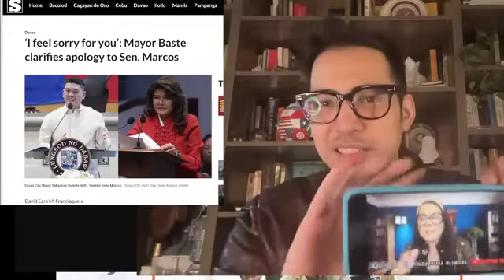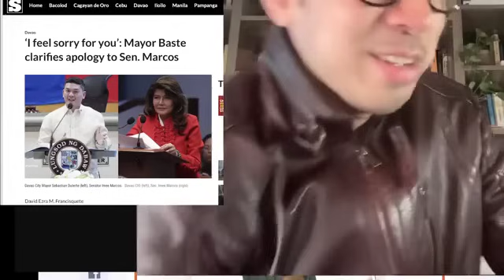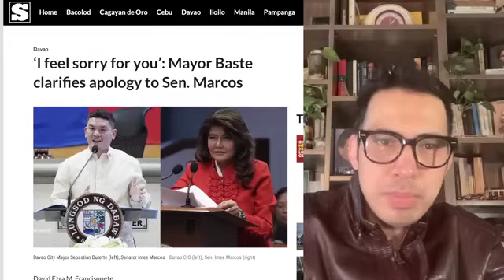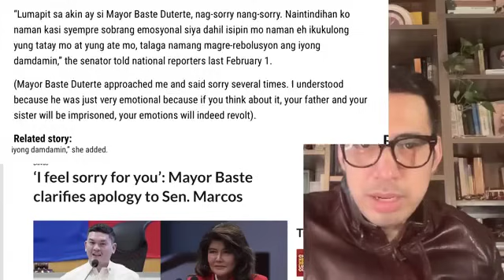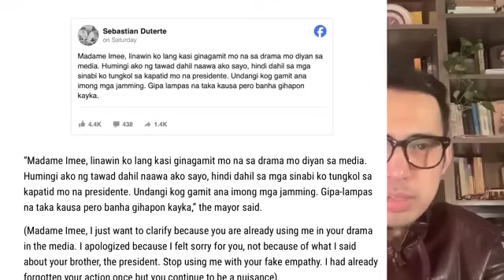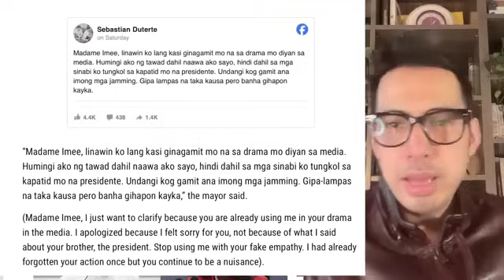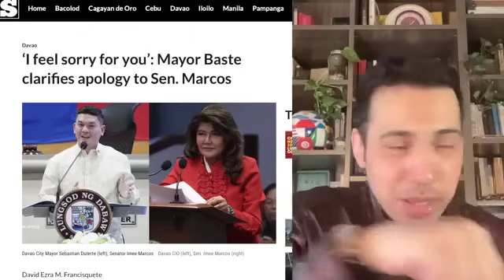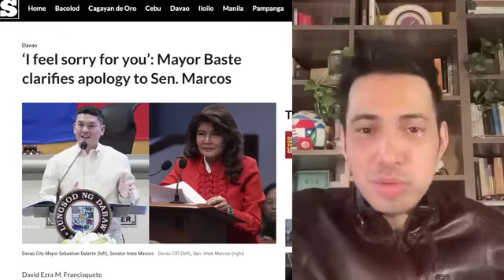“BASTE” DUTERTE vs IMEE MARCOS!?? 😳😳😳